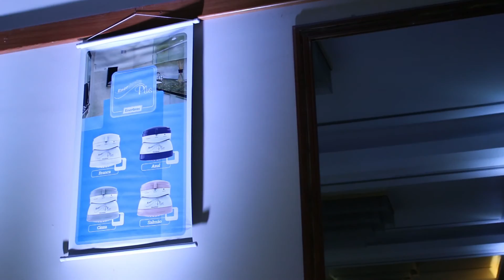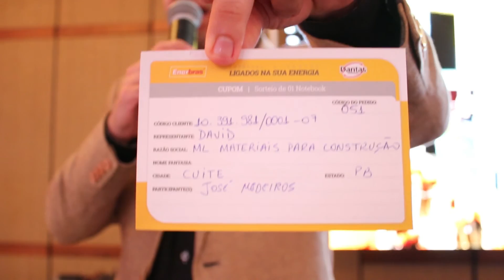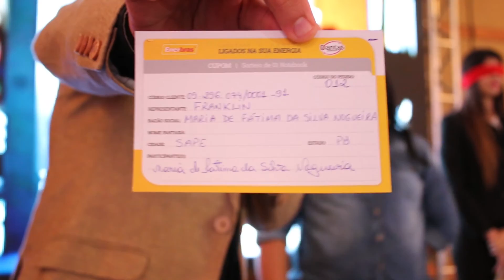Enerbras e Dantas Campina Grande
ENERBRAS